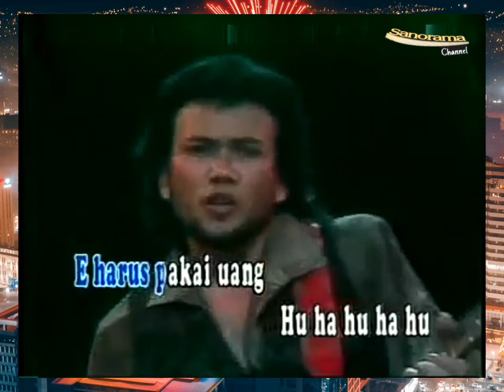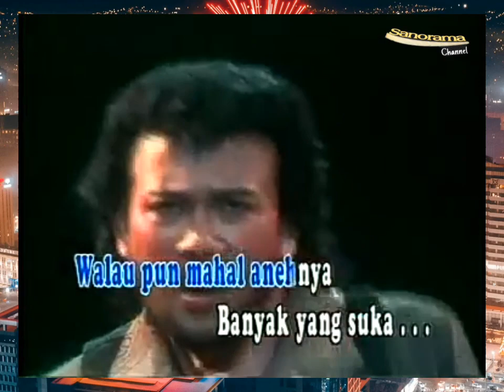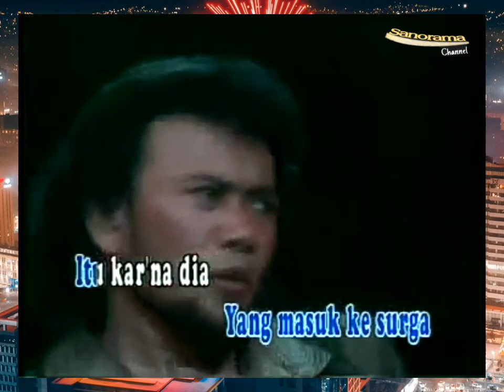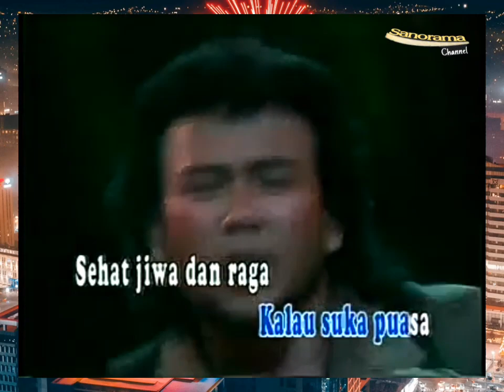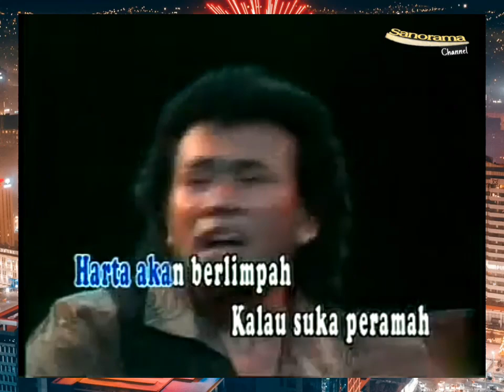TERSERAH KITA - H. Rhoma Irama